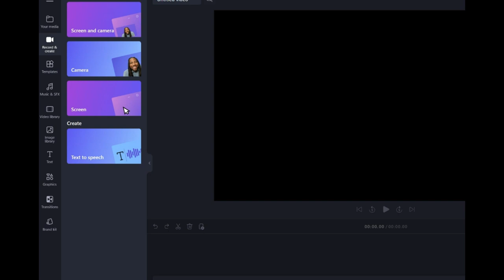206 Miss India Game Crowning Made with Clipchamp